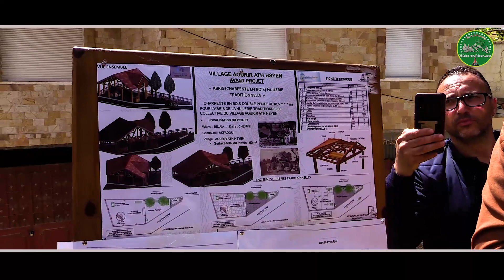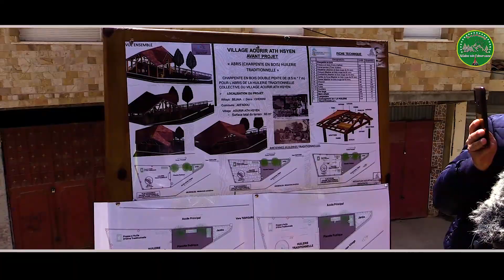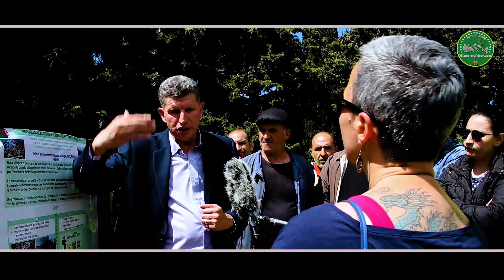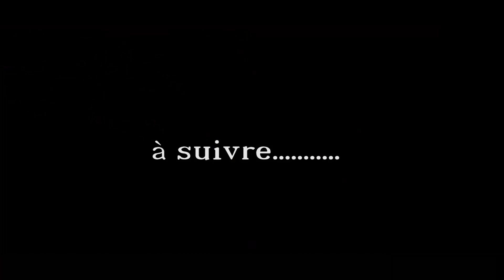visite d'une commission du parlement européen au village Aourir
conscients que la grandeur d'un village réside dans sa capacité de tisser des liens avec autrui,dans sa culture de partage et dans sa pensée universelle. C'est dans ce contexte que
les villageois d'Aourir Ait hsyen: hommes ,femmes et enfants ont encore brillamment reussi  l'accueil d'une commission européenne activant dans le cadre de PASA (programme d'appuis au secteur agricole) dans le milieu rural.

aux yeux de tous les villageois, La visite de cette commission est plus  qu'une simple randonnée, elle est une opportunité intersssante pour un rapprochement et pour tisser des liens forts entre les deux rives de la Méditerranée,peune passerelle et un fil conducteur pour un partage rmanent d'expériences et de savoir-faire ,et surtout une fenêtre constamment  ouverte sur le respect et l'universalité. car , en dépit de nos  origines et nos  appartenances, nous faisons tous partie d'un même monde et nous aspirons toutes et tous à améliorer le cadre de vie de l'etre humain là ou il se trouve.

La commission fut subjuguée par le partage parfait des rôles entre la femme et l'homme dans la filière oleicole et dans tous les segments de la  vie ,les  invités ont decouvert un  beau village, acceillant, attachant à ses valeurs ancestrales,et  ouvert sur la modernité et le progrès. Ils ont apprécié le lien viscéral d'un kabyle à sa terre et à son olivier. La  modestie des villageois, et leurs aspirations  ont forgé dans l'esprit de leurs invités une grande volonté à les  aider à  améliorer cette filiere  et de réaliser encore plus de projets dans l'avenir et surtout a y retourner les revoir .